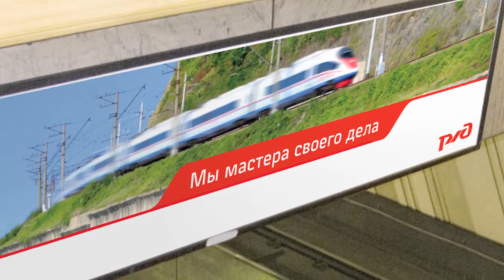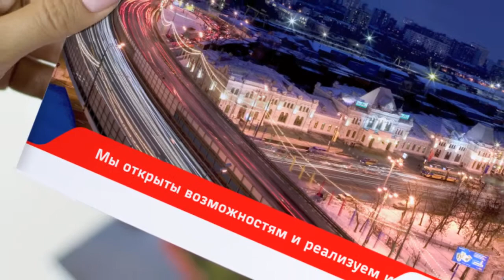RZD Movie HD5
РЖД Новые технологии